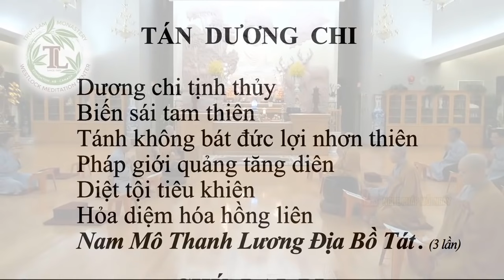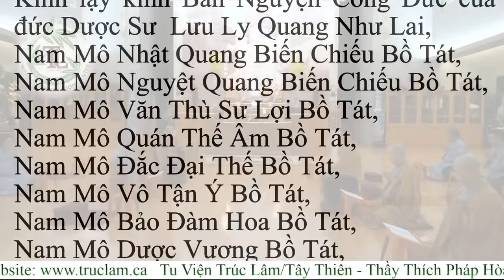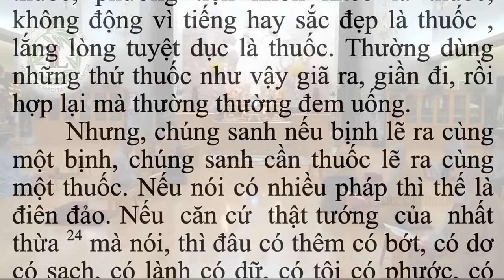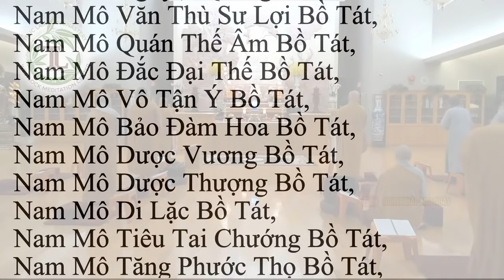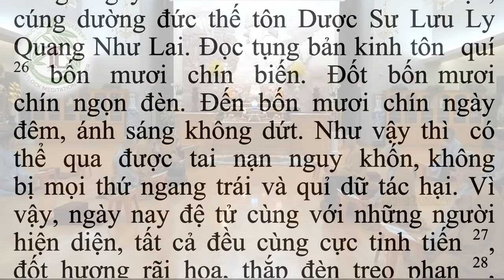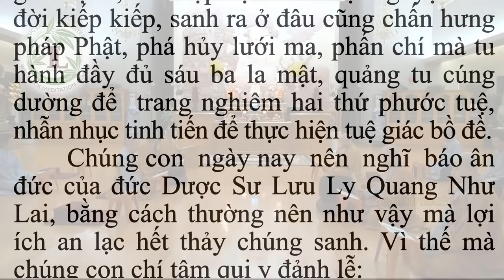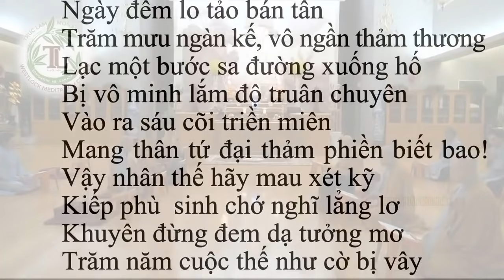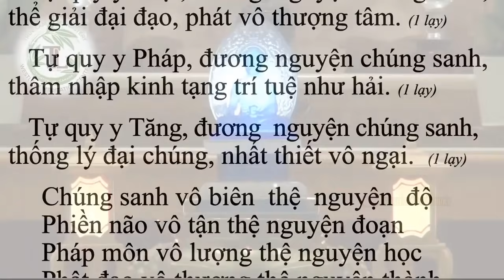Tụng Kinh Dược Sư Bệnh Hết Nghiệp Tan Rất Linh Nghiệm - Thầy Thích Pháp Hòa 05.11.2021